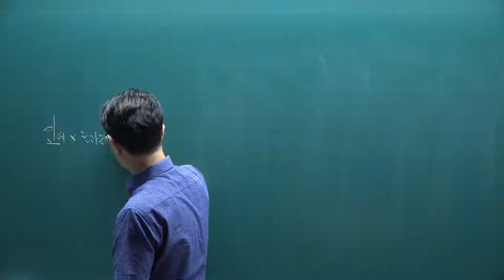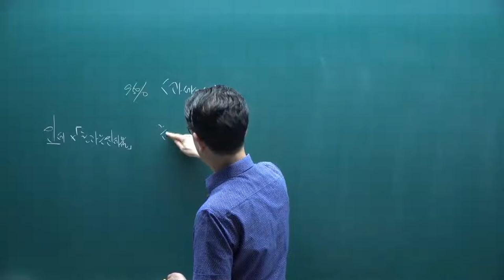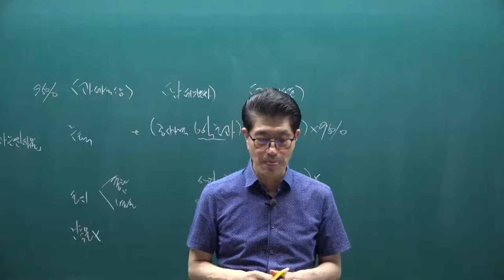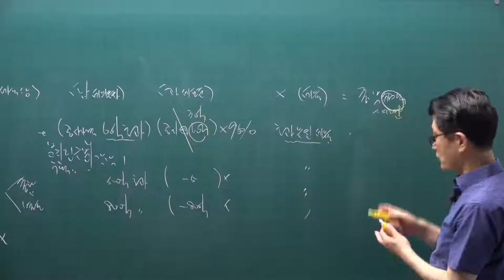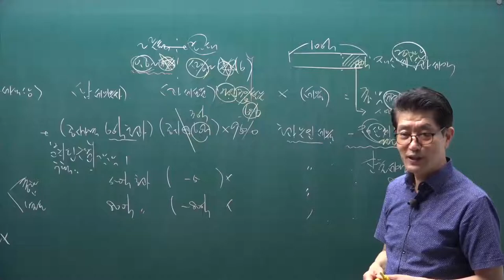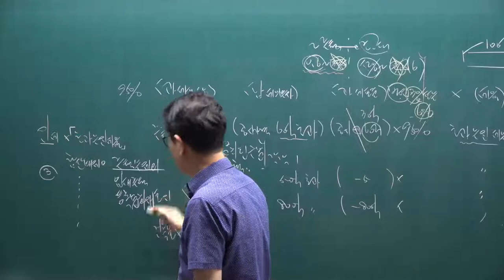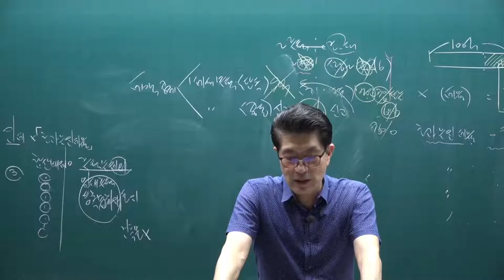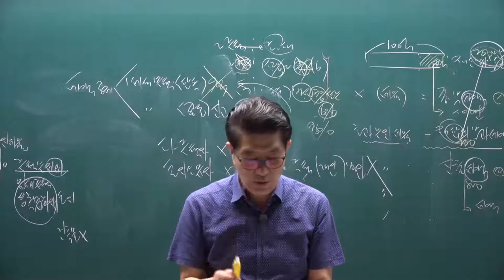[공전무] 2021년 공인중개사 세법 핵심요약 18강